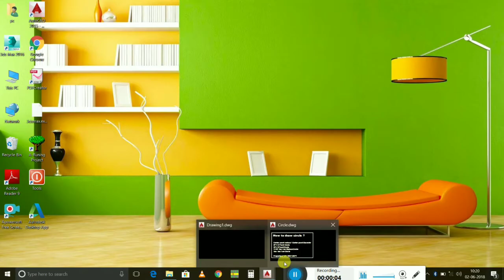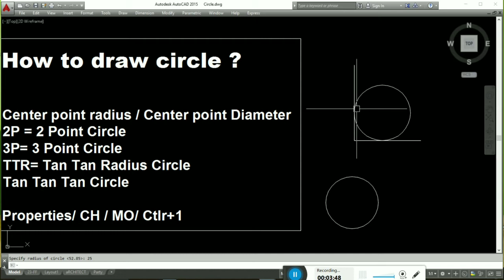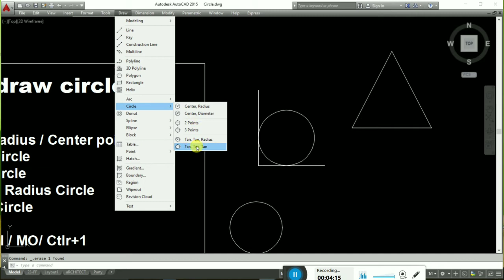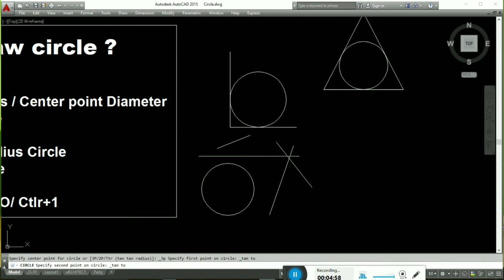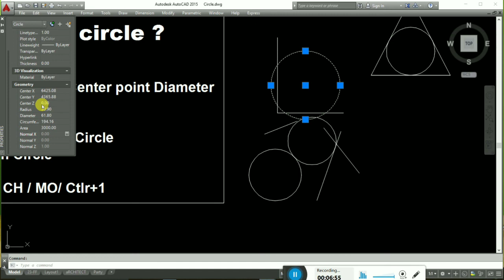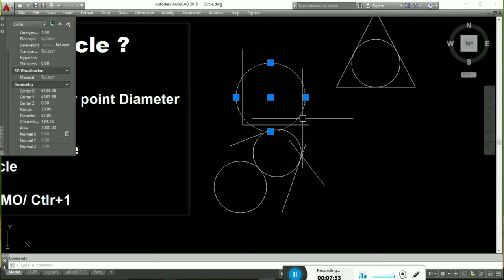How to draw circle in autocad in hindi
Advanced Class Wise Tutorials With Projects
AutoCAD 3DSMAX , VRAY, Revit Architecture, BBS, Site Construction Work, MS-Office, Photoshop, CorelDraw, Inpage Urdu, Tally Accounting, etc you can learn completely with me,